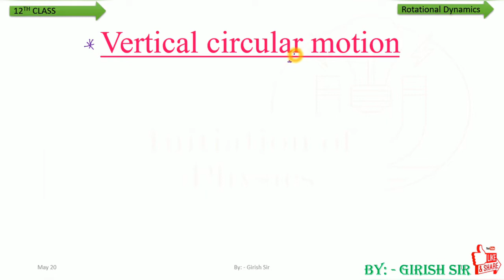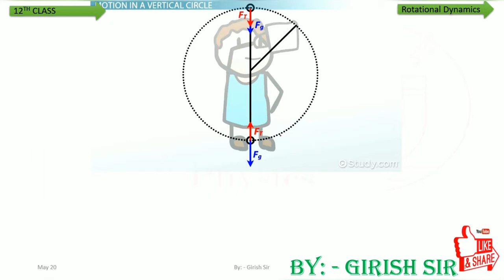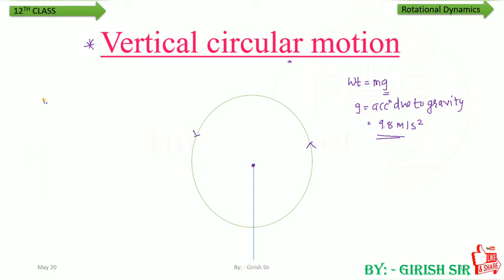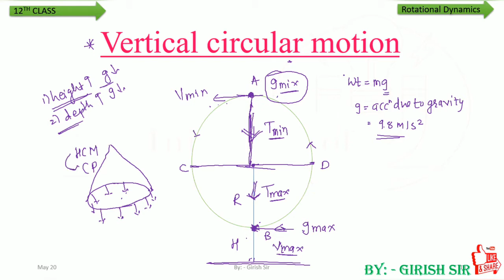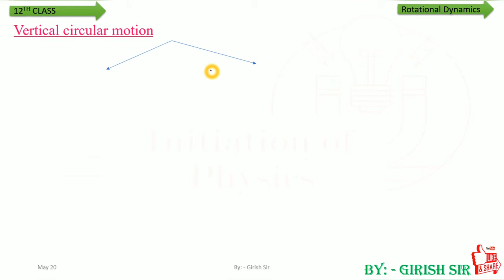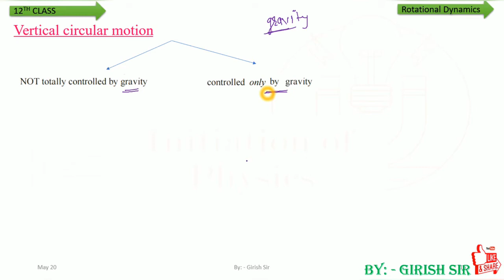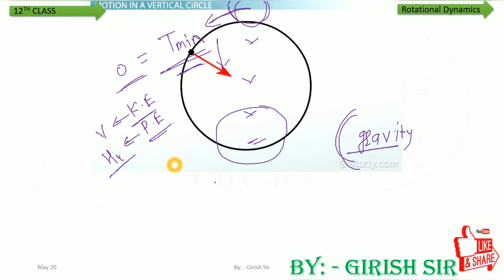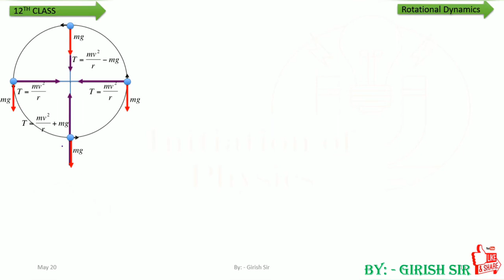ROTATIONAL DYNAMICS -12 !!! 12 CLASS !!! - BASIC CONCEPT OF VERTICAL CIRCULAR MOTION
Hello class,
Today's class is about to learn the basic concept of vertical circular motion.